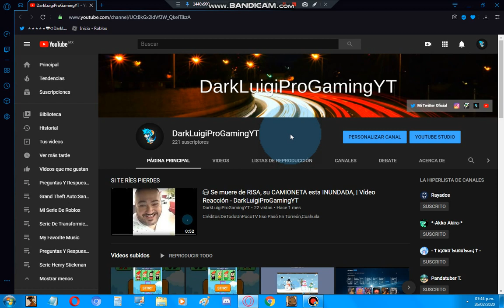Gracias Por Su Apoyo,Vamos Por Mas :D